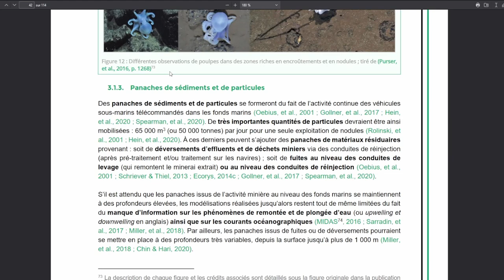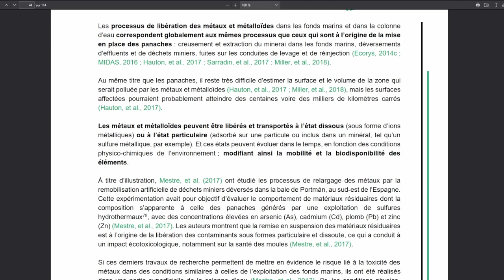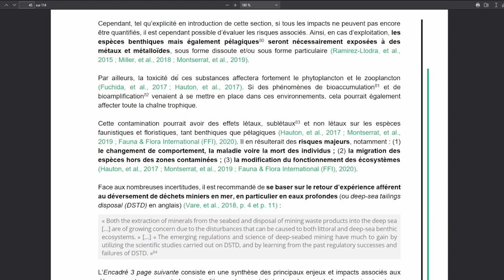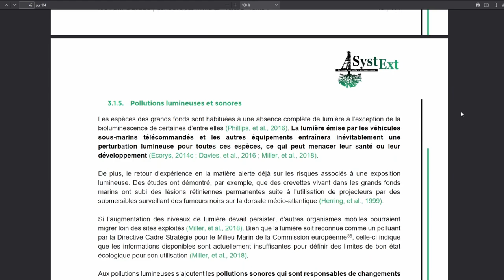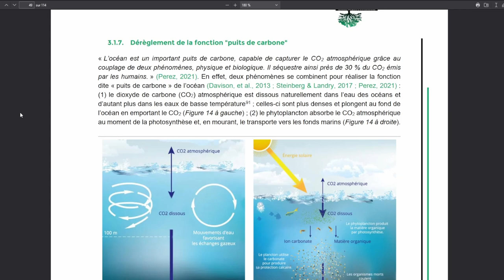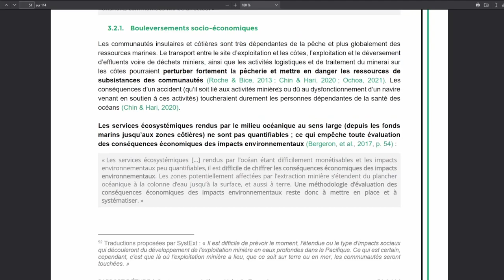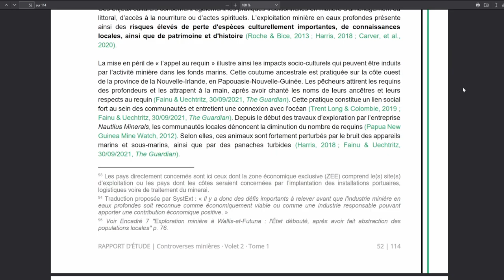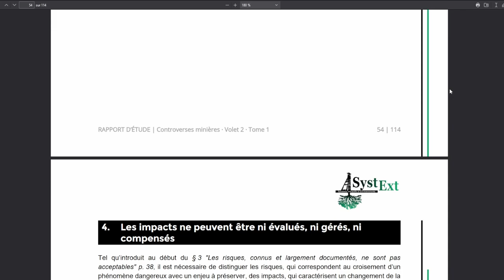Controverses minières - Les fonds marins - V2T1 - Systext - P42 à P54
Lecture du rapport Systext sur les controverses minières en fond marin disponible

Images :
- Mike Smith
- NOAA